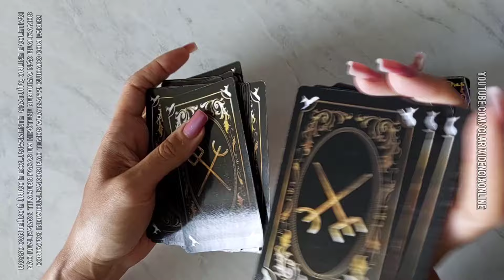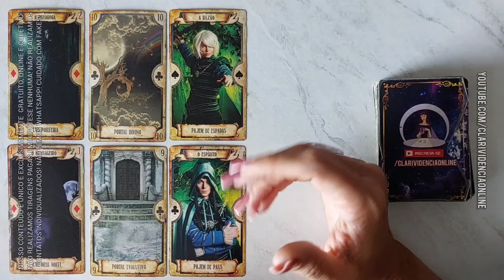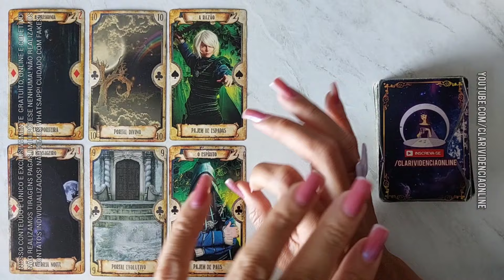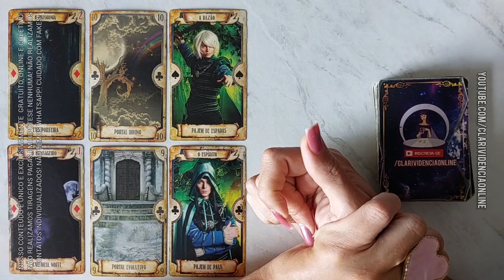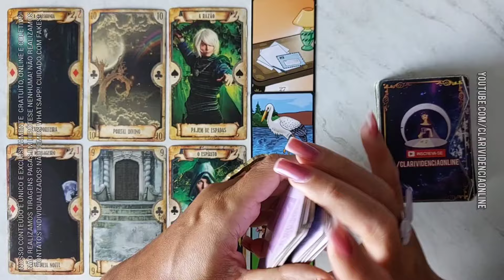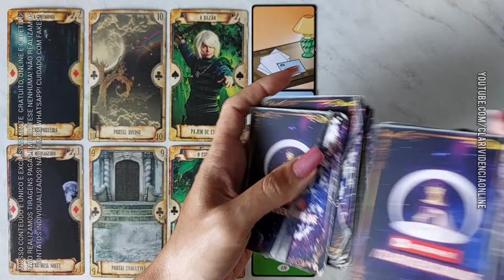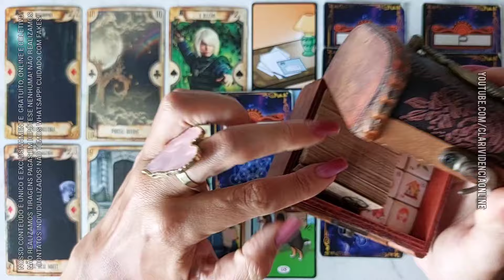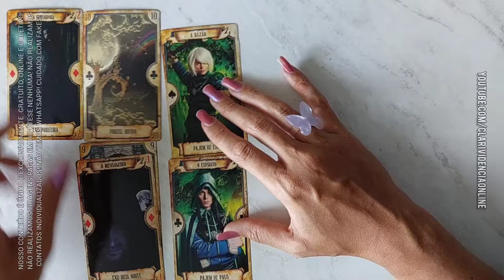ESSA PESSOA DEU AQUELE ZOOM NA SUA FOTO HOJE! HAVERÁ PROCURA? + LETRA INICIAL! 🌟 [TAROT DE HOJE]